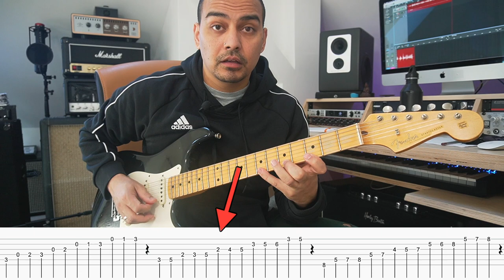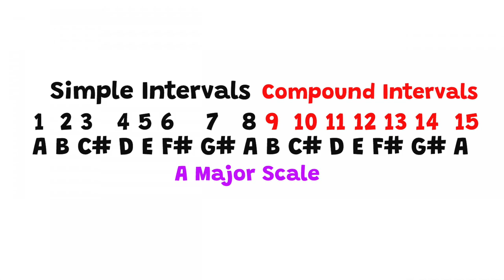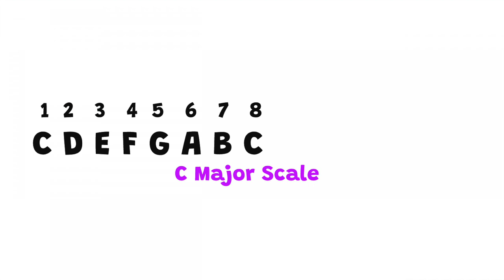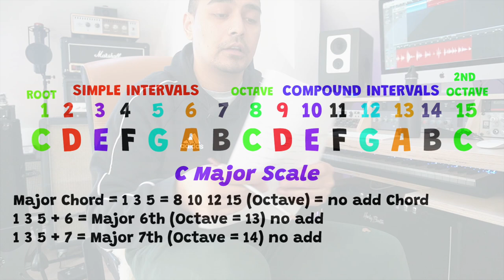Compound INTERVALS | Add Chords | Mitho Chords #3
NOW YOU CAN JOIN ME HERE ON YOUTUBE

FOLLOW NGT ON INSTAGRAM